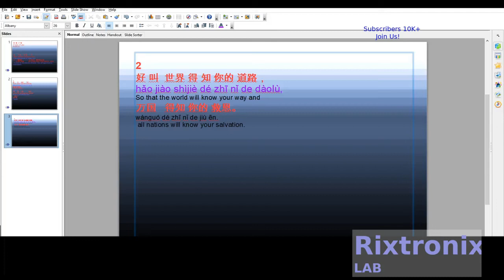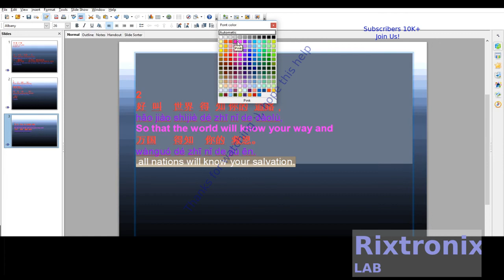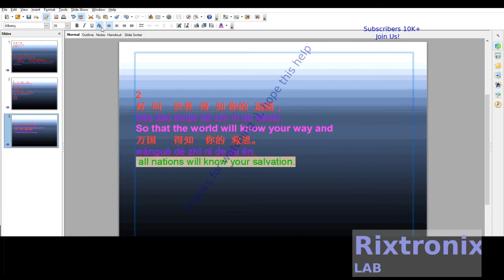Creating Open Office Impress 诗 篇 67篇 Pt4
诗篇67篇
劝万民称赞神

67 一篇诗歌，交于伶长。用丝弦的乐器。

1
愿神怜悯我们，
赐福于我们，
用脸光照我们，
（细拉）
2
好叫世界得知你的道路，
万国得知你的救恩。
3
神啊，
愿列邦称赞你，
愿万民都称赞你！
4
愿万国都快乐欢呼，
因为你必按公正审判万民，
引导世上的万国。
（细拉）
5
神啊，
愿列邦称赞你，
愿万民都称赞你！
6
地已经出了土产，
神，就是我们的神，
要赐福于我们。
7
神要赐福于我们，
地的四极都要敬畏他。

3.2V 64Ah pre-welded cell pack 1Pc

4x4 Keypad Button 1Pc

7812 Regulator Chip 12V TO-220

7805 5V Voltage Regulator 10 Pieces

3D Printer LCD Module 20x4 1Pc

3D Printer Melzi 2.0 1284P Mainboard PR Usa 1Pcs

1N5822 Diode 10pcs 3A 40V Fast Recovery Schottky diode

2.4" TFT LCD Module For Arduino,AVR,STM32 ILI9325

3D Printed Look Keo Cleat Thicker Hook Areas 1pair, I've tested for more than 1 year ride

3D Printer Heat Block -Black 1Pc

请联系我们
上帝祝福我们,阿门